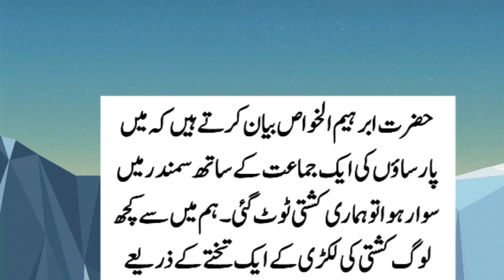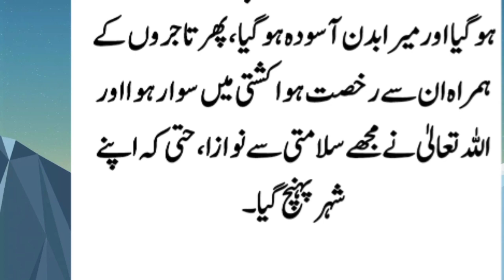Revenge of the Elephant||Jungali Hathi ka Kashti Walon se Inteqam| ہاتھی کاانتقام#kahani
Revenge of the Elephant||Jungali Hathi ka Kashti Walon se Inteqam